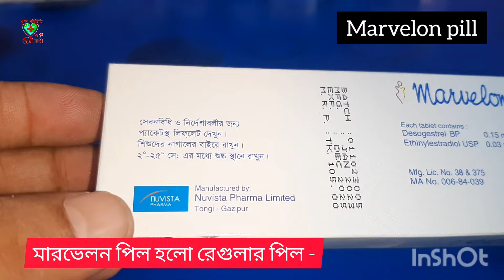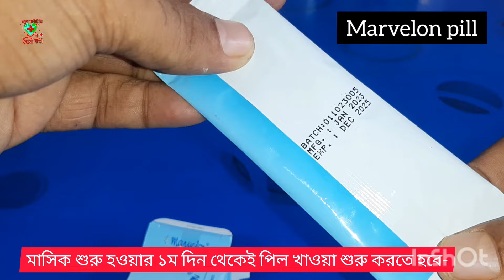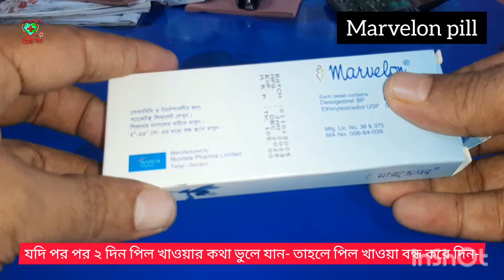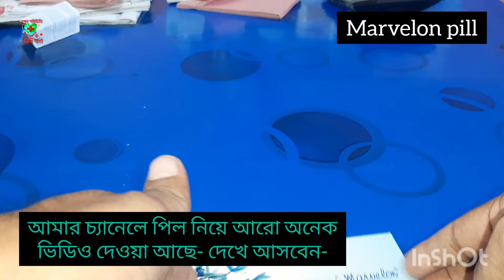মারভেলন পিল খাওয়ার নিয়ম || marvelon pill || ভালো পিল কোনটি? valo pill konti | Birth Control Pills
ভালো পিল কোনটি? Kon pill valo || Birth Control Pills || ফেমিকন মিনিকন ডেসোলন রোজেন নরেট সুখী পিল মারভেলন

আপনার সঠিক জন্মনিয়ন্ত্রণ পদ্ধতি কোনটি হওয়া উচিত ? জন্মনিয়ন্ত্রণ পদ্ধতি কোনটা সব থেকে ভাল ?birth control pills names and prices.

What are the best Birth Control Pills?
What does the pill do?
What is the side effect of trust pills?
How do I take the pill for the first time?
Can I get pregnant while taking pills?
কতটা নিরাপদ ইমারজেন্সি জন্মনিরোধক পিল?
বাংলাদেশে জন্মনিয়ন্ত্রণে কনডম ও পিলের বিকল্প কী?
ইমার্জেন্সি পিল কতটা নিরাপদ?
জরুরি গর্ভনিরোধক পিল যখন জরুরি?
জন্মনিয়ন্ত্রণ পিল এবং ইমার্জেন্সি পিল আসলে কী?
 পিল খেতে ভুলে গেলে কী করবেন?
জন্ম নিয়ন্ত্রণ পিল  কোন ইমার্জেন্সি পিল সবচেয়ে ভালো?
কোনটি বেশি নিরাপদ কনডম নাকি পিল জেনে রাখু?
Is Marvelon a good pill?
What is Marvelon used for?
How can I take Marvelon pills?
Can Marvelon be taken continuously?